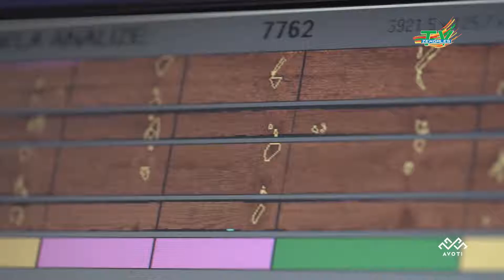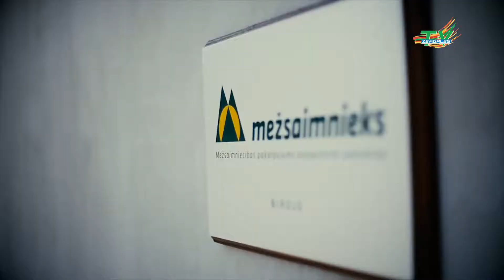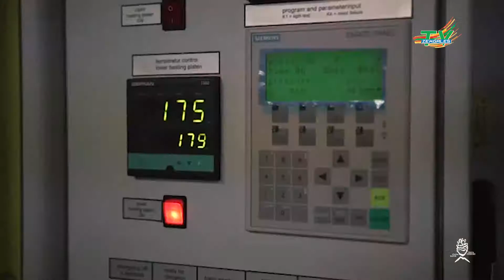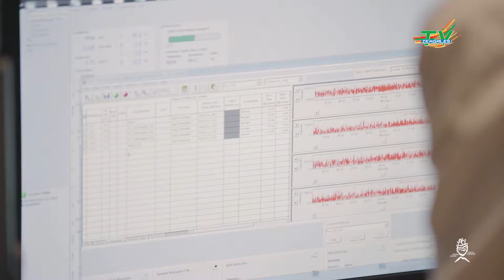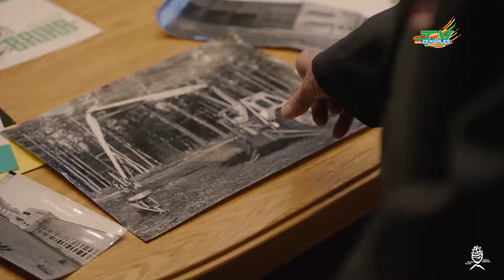zelta ciekurs 2018